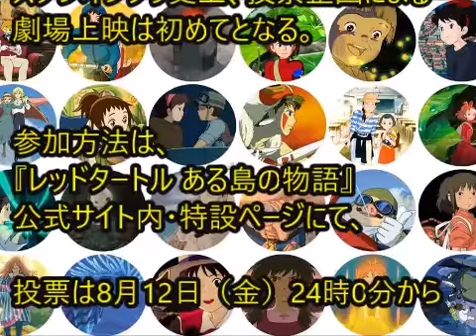ジブリ作品一覧から総選挙！ 次回新作『レッドタートル ある島の物語』、の特設ページにて！！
今秋、スタジオジブリの最新作『レッドタートル　ある島の物語』が公開されることを記念して『風の谷のナウシカ』（84）から『思い出のマーニー』（14）までのスタジオジブリ長編劇場映画、全21作品の中から、最も投票数の多かった一作品を劇場で上映する「スタジオジブリ総選挙」を実施することが発表された。スタジオジブリ史上、投票企画による劇場上映は初めてとなる。

【関連】『ジブリの大博覧会』内覧会‹フォト集›

 　参加方法は、『レッドタートル ある島の物語』公式サイト内・特設ページにて、投票は8月12日（金）24時0分から8月28日（日）23時59分までの期間。最も投票数の多い一作品を、札幌、東京、名古屋、大阪、福岡の全国5都市5劇場で、9月10日から16日までの7日間上映する。

 　また、12日21時放送の「金曜ロードSHOW！」（日本テレビ系列）では、2週連続「夏はジブリ」第二弾として『コクリコ坂から』が放送。番組内で『レッドタートル　ある島の物語』の特別情報を放送予定だ。

 　『レッドタートル　ある島の物語』は9月17日公開。
ＢＧＭ引用元：Ｙｏｕｔｕｂｅ無料音楽
‹関連動画›

ジブリ ピアノ
ジブリ メドレー
ジブリ 歌
ジブリ オルゴール
ジブリ 映画
ジブリ ジャズ
ジブリ オーケストラ
ジブリ飯
ジブリ 映画 full